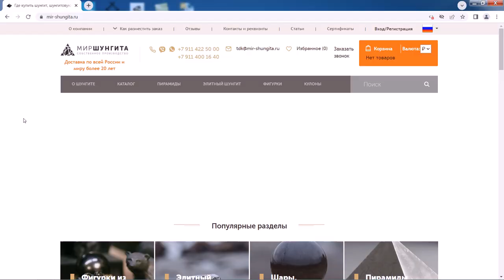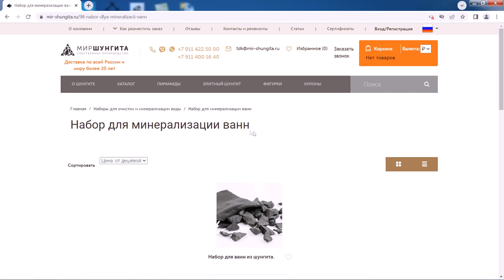Шунгит в цепи усилил напряжение тока на 30%!!!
В этом видео выжмем напругу из Шунгита по максимуму.